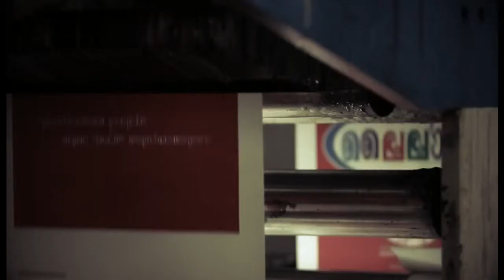Kerala Chamber Invex Signature Film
True to the slogan 'focusing a vibrant economy' Kerala Chamber of Commerce & Industry (KCCI) has become the synonym for positive economic changes in the state. Being an organisation which has a reputation of leading many an innovative venture that could gift back the upper hand the state had in trade and commerce from time immemorial. The Chamber considers such initiatives as part of its commitment to herald a better dawn in the development of Kerala as a leader in economic affairs among the states of India.

The role of KCCI adopts here is to act as a facilitator who can pool in the investment potential of the land towards innovative and realistic projects which may otherwise go unnoticed due to the lack of proper financial support to bring out in a mass level. KCCI also acts as a spokesperson for the business community to bring the much needed attention of the governmental authorities towards the problem in the present industrial scenario and attention of the prospective investors to the most feasible projects they can engage their efforts and money in.